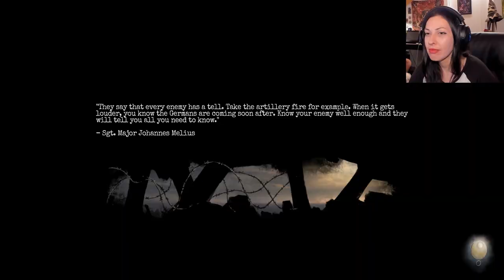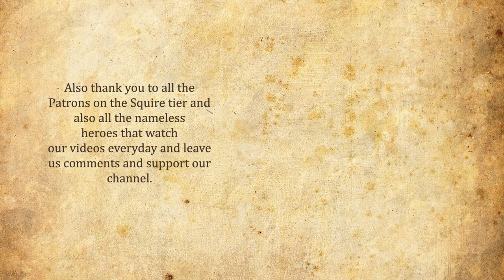AMNESIA THE BUNKER Walkthrough Part 4 - THE WRENCH AND THE CHAIN CUTTER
Girl plays AMNESIA: THE BUNKER Gameplay Walkthrough Part 1 (PC) with facecam reaction - THE WRENCH AND THE CHAIN CUTTER

Amnesia: The Bunker is a first-person horror game set in a desolate WW1 Bunker. Face the oppressing terrors stalking the dark corridors. Search for and use the tools and weapons at your disposal, while keeping the lights on at all costs. Overcome fear, persevere, and make your way out alive.